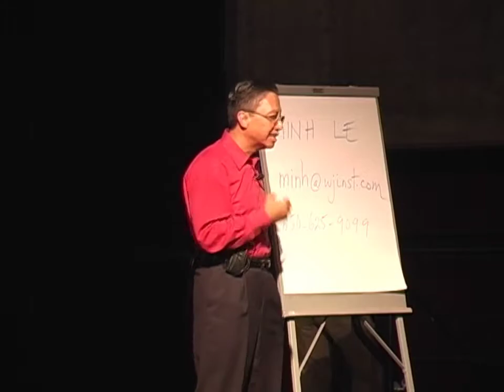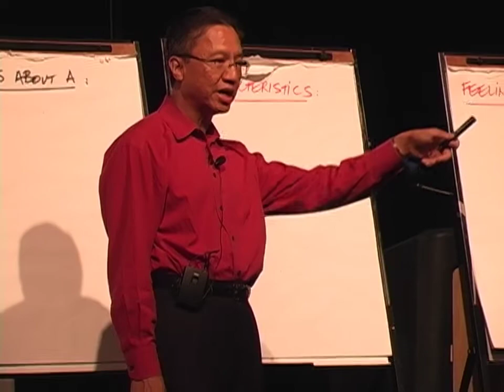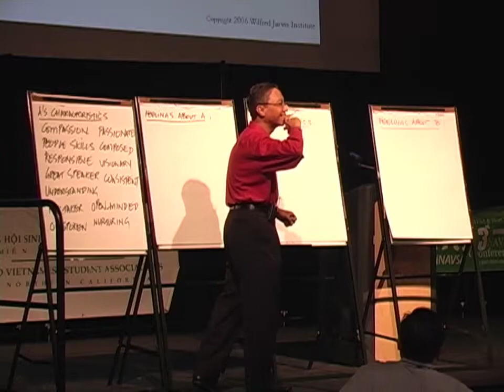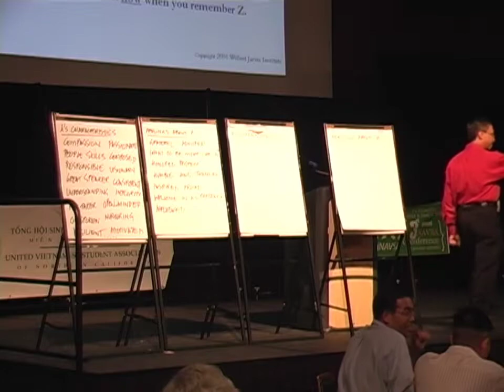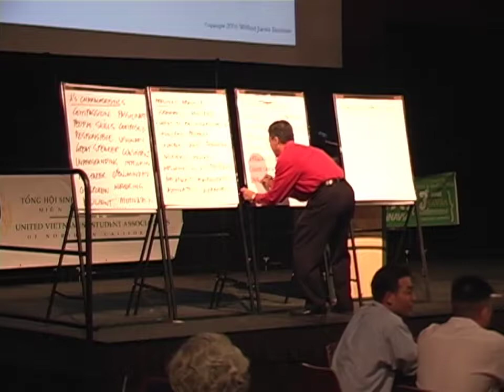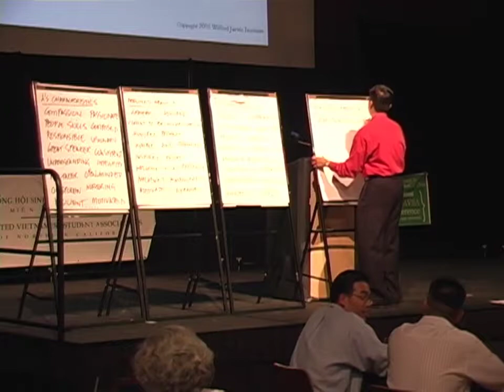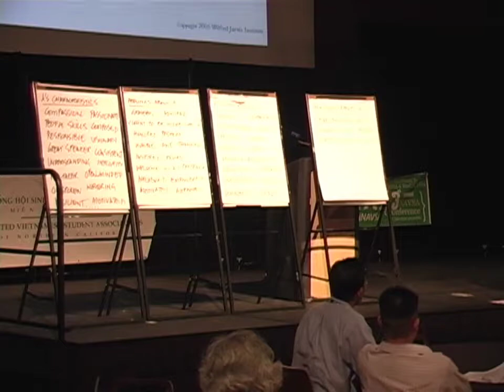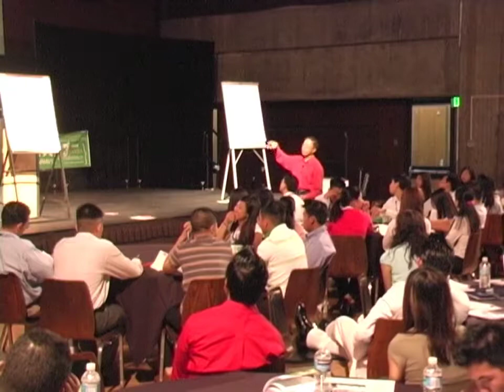UNAVSA-3 Workshop - Minh Le [720p]